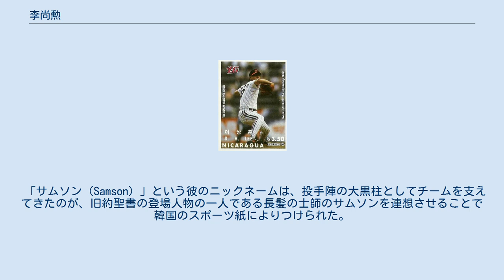李尚勲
李 尚勲（イ・サンフン、朝鮮語: 이상훈、1971年3月11日 - ）は、大韓民国・ソウル特別市出身の元プロ野球選手（投手）、ロック歌手、野球指導者、野球解説者。
日本球界での登録名は「サムソン・リー（Samson Lee、朝鮮語: 삼손 리）」。
 ソウル高校から高麗大学を経て、1992年の1次ドラフト1位でLGツインズに入団。
大学4年の春、成均館大学との試合で14者連続奪三振を記録して、三振が取れる剛球の左腕として注目を浴びた。
入団当時、1億8千8百万ウォン（当時のレートで約2000万円）の契約金で、これは当時の史上最高額の新人契約金であった。
プロ入団時に選んだ背番号は47で、これは「（当時の）西武の47番をつける左投手（工藤公康）に憧れて」と本人が明かしている。
日本とアメリカではチームの事情で他の背番号をつけたものの、韓国では最後までこの背番号を貫いた。
 1年目の1993年は9勝9敗を記録するも、8月の中旬で肩を痛めて途中離脱。
その後のチームの失速の一因になる。
この肩痛は持病である習慣性脱臼によるもので、左腕の血行障害とあわせて何度も彼を悩ませる原因になる。
1994年に18勝、1995年に20勝で2年連続で最多勝。
1995年の20勝は韓国プロ野球で5年ぶりの記録であった。
1996年は、シーズン序盤で肩痛と腰痛でチームから離れた。
このため、チーム成績も振るわなくなり、李廣煥（イ・グァンファン）のシーズン途中での監督解任の一因にもなった。
1997年には肩痛の影響で1試合で多く投げられないことを受けて抑えに転向して最優秀救援投手を獲得。
 1997年のシーズンオフ、当時メジャーで好成績を挙げ始めた朴賛浩（パク・チャンホ）の影響で、球団承認下でポスティングシステムを使ってメジャー移籍を試みる。
しかし、当時は韓国プロ野球のレベルについて認識が低く、少なくとも200万ドルの移籍料を期待していた球団側の思惑とは裏腹にボストン・レッドソックスが60万ドルで落札。
これを受け、球団はメジャー移籍を諦めさせて、提携関係にあった中日ドラゴンズへの移籍を勧める。
メジャー志向が強く、日本移籍には興味がなかったが、「韓国でやりたくないなら、メジャーでも認められている日本で活躍して、そこからメジャーに移籍すればいいじゃないか」という球団の説得を受けて中日移籍を決心したという。
 1998年に中日ドラゴンズに入団。
宣銅烈・李鍾範と合わせて3人の韓国人選手が在籍したことから三銃士と呼ばれた。
しかし上記のメジャー入り騒動で揉めたため契約したのが4月で、キャンプもろくに行っていなかったため打たれることが多く、移籍初登板となった5月9日の対巨人戦（東京ドーム）で元木大介に1ボール2ストライクから投じた5球目を本塁打にされた。
元木にはその後も6月6日の試合で1死満塁から走者一掃の三塁打を打たれた。
 星野監督からは途中で二軍行きを命じられ、持病の腰痛と血行障害が再発し、1年目は1勝に留まった。
 1999年当初は先発だったが、血行障害と大学時代からの持病である習慣性脱臼の影響で、後半から中継ぎに転向し、岩瀬仁紀、落合英二とともに活躍。
6勝を挙げてチームのリーグ優勝に貢献。
しかし、日本シリーズではひじの故障で出場選手登録から外された。
日本シリーズを前にしてマスコミの前で翌年のメジャー挑戦の意向を明らかにした。
同年オフに中日を退団し、ボストン・レッドソックスに入団。
これで、韓国、日本、アメリカの3か国のプロリーグを経験する選手となった。
尚、李より前にスコット・クールボー、後にフリオ・フランコ、具臺晟、高津臣吾らも経験している。
 2000年に、中継ぎとしてメジャー昇格を果たして登板機会も得るが結果が出せず、2002年シーズン開幕前、同チームからウェイバー公示にかけられてオークランド・アスレチックスの3Aチームに移籍。
だが、当時のアスレチックスはメジャーでも1・2を争う強力投手陣を擁しており、メジャーへの昇格がほぼ絶望的な状況で、古巣のLGツインズからの要請を受けて復帰した。
最初から韓国復帰の時には無条件で元の所属チームに復帰することを前提として海外移籍を容認したことで他のチームに行くことはできなかった。
 同年は...